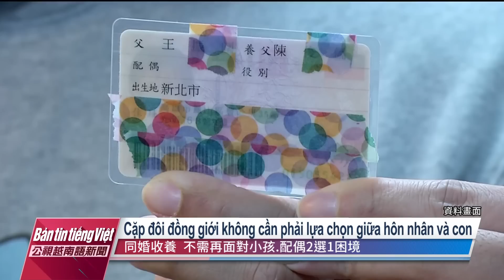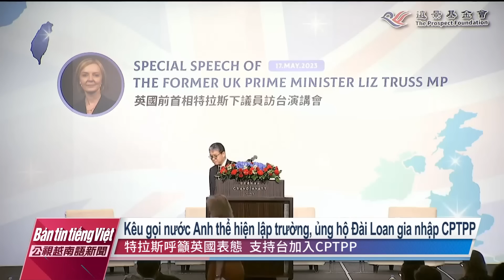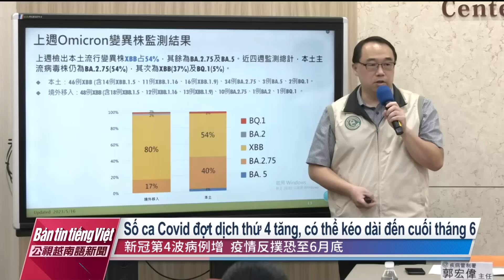20230517 Bản tin tiếng Việt PTS Đài Loan 公視越南語新聞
1. Ngày 16/5 Viện Lập pháp thông qua vòng 3 sửa đổi luật cho phép các cặp đôi đồng giới nhận con nuôi.
2. Cựu Thủ tướng Anh Liz Truss kêu gọi các nước châu Âu không nên né tránh hoặc sợ chọc giận Trung Quốc.
3. Tối thứ Năm một đợt frông sẽ tiếp cận Đài Loan, khu vực Tây bán bộ sẽ có mưa dông kèm sấm sét.
4. Đài Trung thay hệ thống YouBike 2.0 mới, dự kiến sẽ hủy bỏ hết iBike1.0 trong năm nay.
5. Bé trai 5 tuổi viêm não do cúm, tử vong sau 3 ngày phát bệnh. Đồng thời số ca Covid-19 trong đợt dịch thứ 4 tăng cao, có thể kéo dài đến cuối tháng 6.